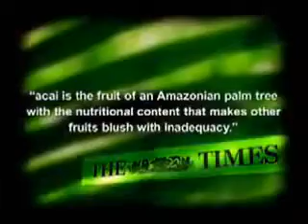Acai Age-Defying Weightloss Nutrition Punch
Acai Berry the major source of your everyday Good Health.